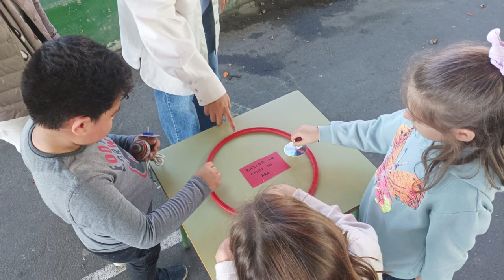MAGOSTO 2022. CPI AS MIRANDAS